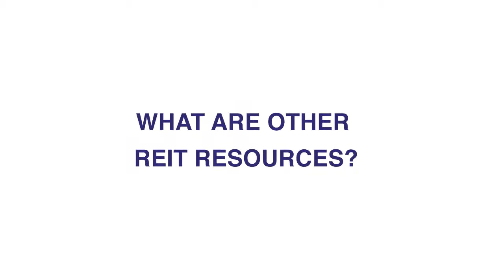iREIT FAQ - What are other REIT resources?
Get the Intelligent REIT Daily delivered FREE to your inbox every morning!